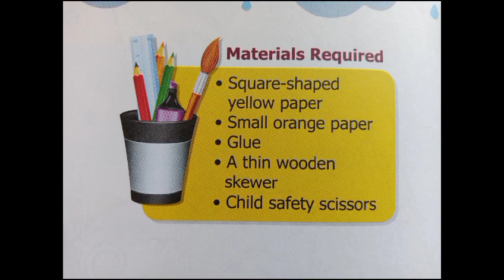Art & Craft Activity | Learn how to make pinwheel | DY Patil Dhanbad